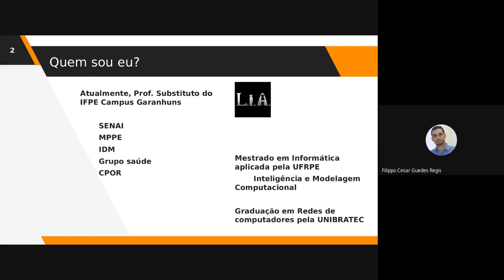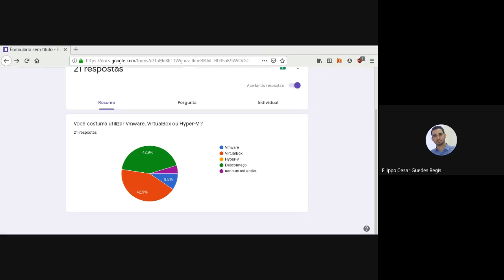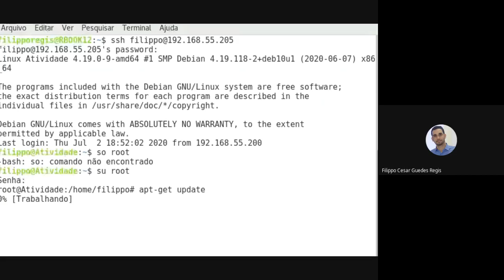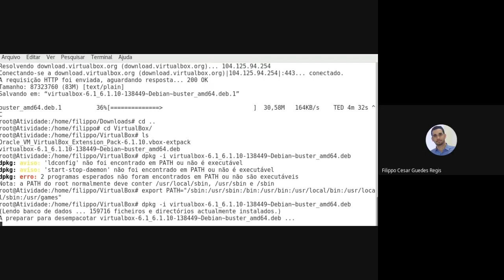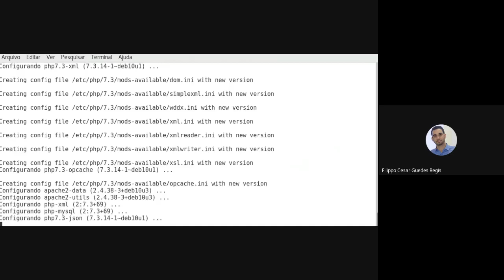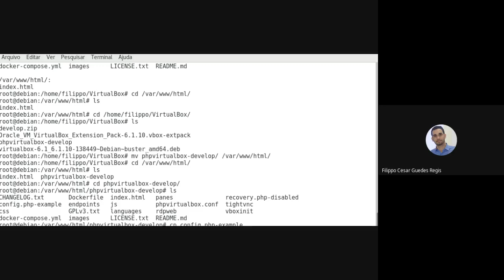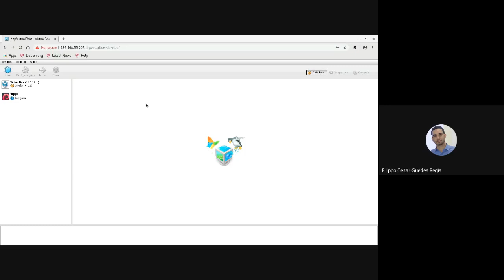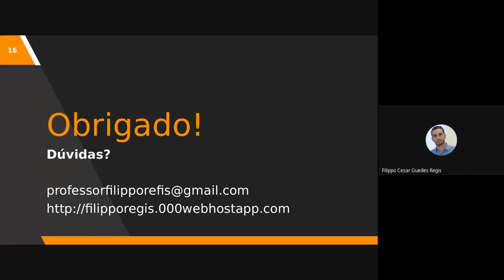IFPE | SEINFO 2020 - (12) Instalação e configuração do VirtualBox 02/07